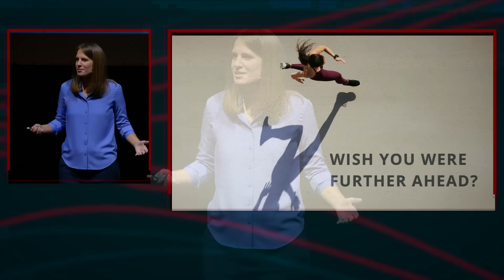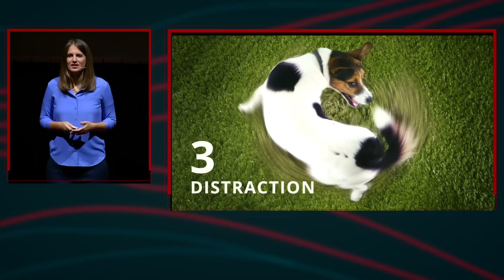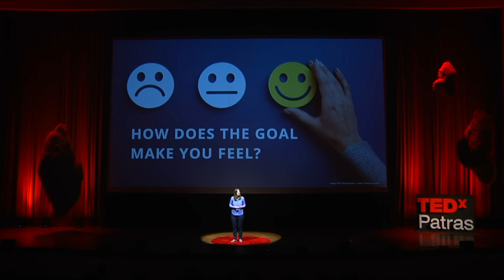Do your goals prevent your success? | Caterina Kostoula | TEDxPatras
Everyone wants to be successful, but often the goals we set make us feel deflated instead of inspired. We feel inadequate for not achieving them already, which makes success even harder. Executive coach Caterina Kostoula explains how to approach goals in a way that makes us feel happy and accomplished - both now and in the future. Caterina Kostoula is an executive coach and founder of The Leaderpath, a coaching company. She coaches leaders on creating a powerful vision and team to maximize their impact and fulfillment. Caterina has worked as a Global Business Leader at Google where she was also a 5-star rated internal coach. Her clients include Google, Johnson & Johnson, INSEAD Business school as well as several startups. Her book “Hold Successful Meetings” is part of the Penguin Business Expert Series. Her work has been featured in Forbes, Fast Company and Thrive Global. Caterina holds an INSEAD MBA and an Executive Coaching MSc from Hult Ashridge Business School. This talk was given at a TEDx event using the TED conference format but independently organized by a local community.